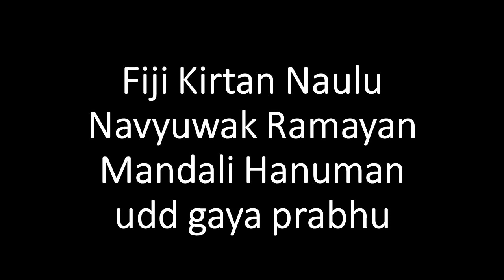Fiji Kirtan Naulu Navyuwak Ramayan Mandali Hanuman udd gaya prabhu